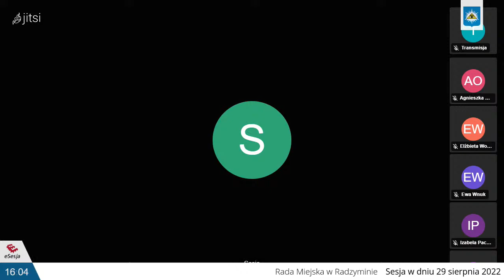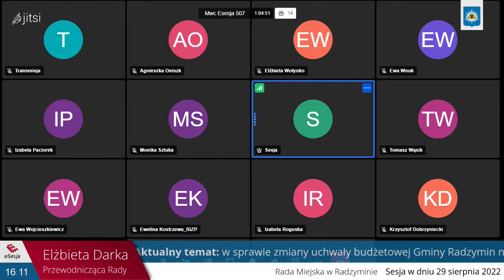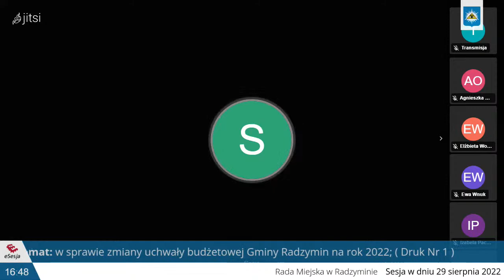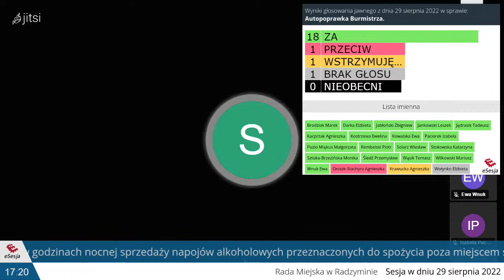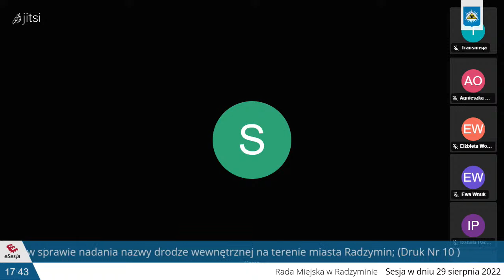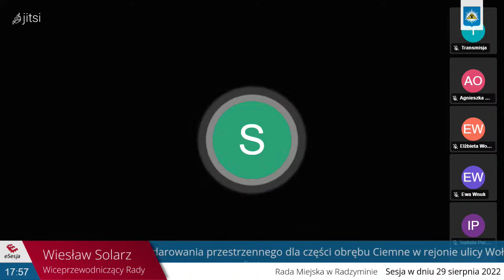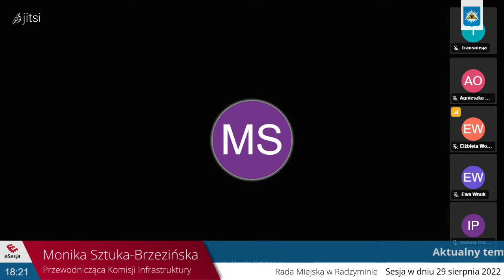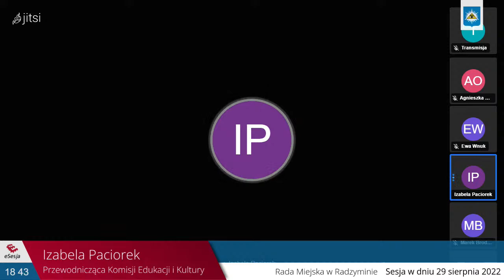48 Sesja Rady Miejskiej w Radzyminie, 29 sierpnia 2022 r.